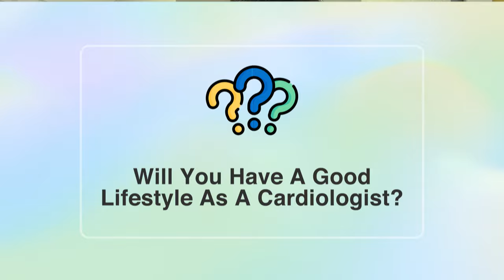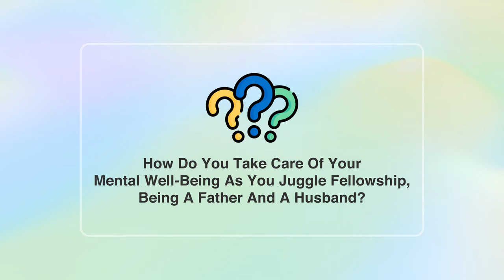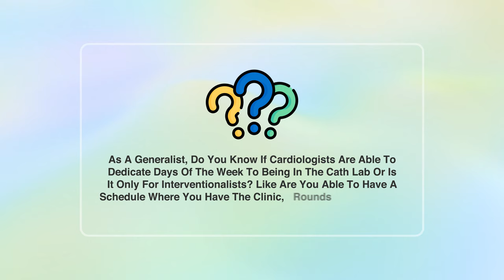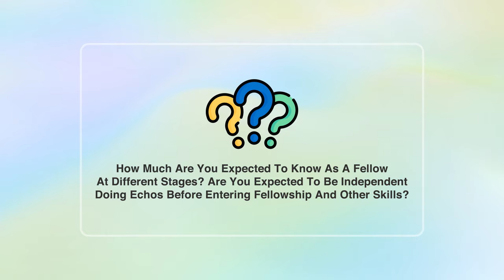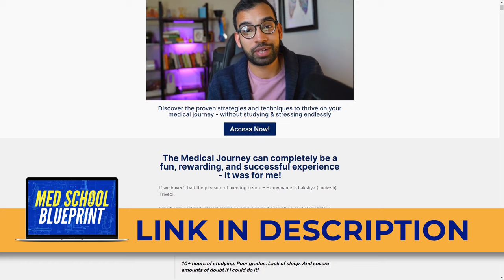Life As A Cardiologist (Q&A)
Are you interested in becoming a Cardiologist? Last week, I posted on my Instagram and YouTube channel to ask everyone if they have any questions about my life as a Cardio fellow. So if you are one of my subscribers who asked a question, here’s the video for you.

00:00 Introduction
1:15 Call Day
3:11 Lifestyle As A Cardiologist
5:28 Difference Between Structural And Interventional Cardiologist
7:28 Difference Of Cardiologist And Internal Medicine Doctor
11:38 Work-Life Balance And Compensation
14:24 Schedules
17:36 Free Food
17:57 Mental Well-Being
20:25 Most Common Cardiac Illnesses
21:06 Hours Of Work Per Week
21:27 Additional Specialty Within Cardiology
22:23 Schedule Of Cath Lab, Clinic, Round, And Interventional Procedures
23:37 How Do You Like Your Cardio Training
24:40 How Much Are You Expected To Know As A Fellow
25:53 Fellowship Experience And Residency Experience
27:13 Medical Loan Repayment Plan